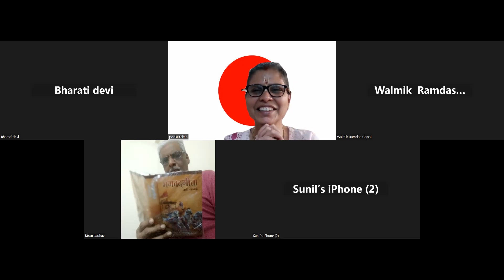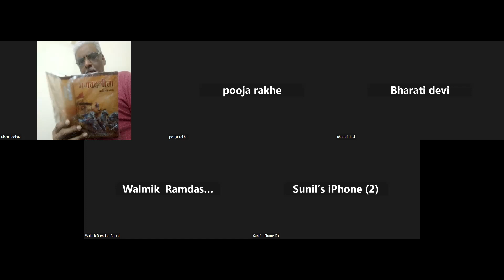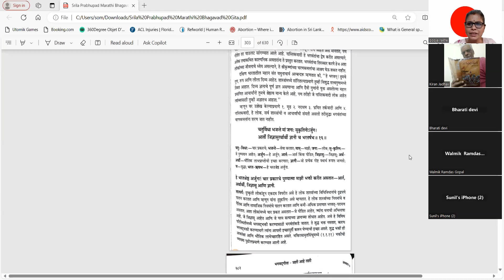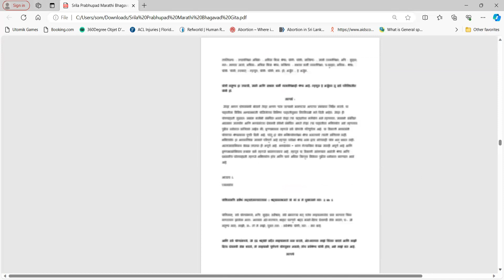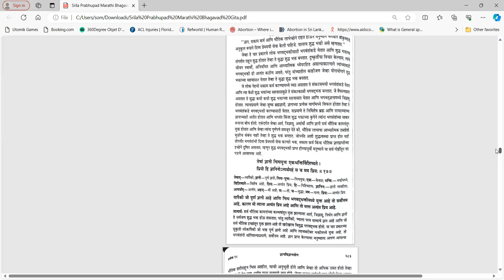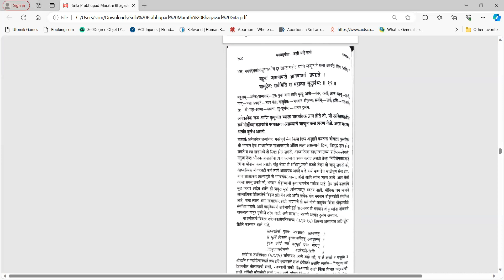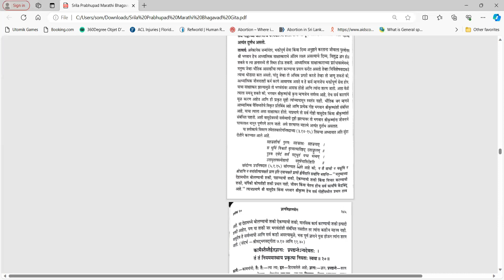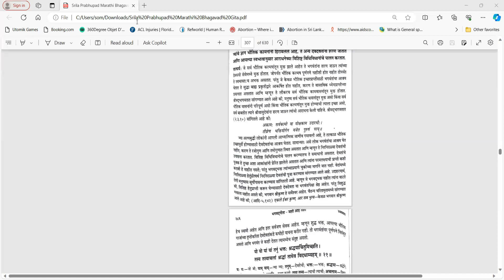MAR,PBS,L-2,SAT,5PM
Free certificate

1 hour per day - Online Live session + Q&A